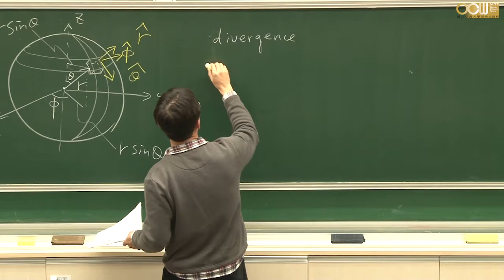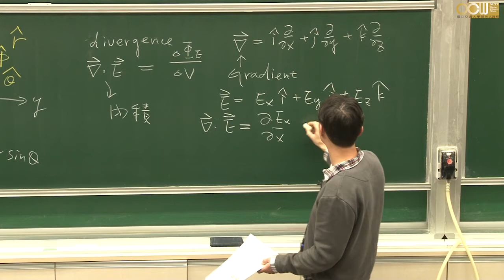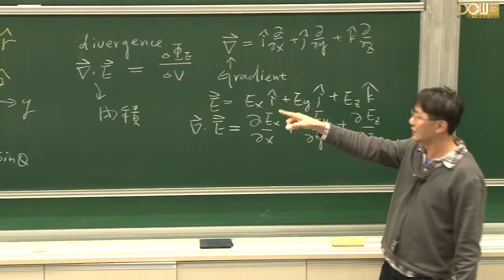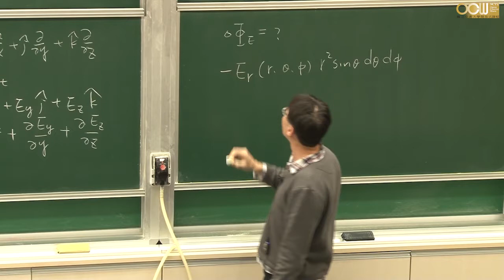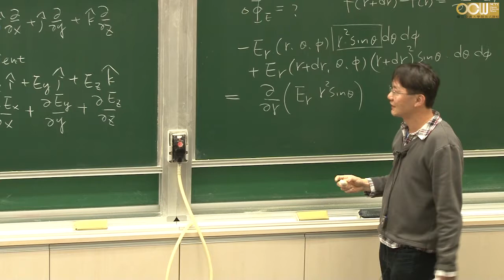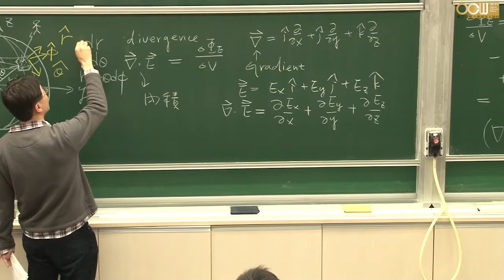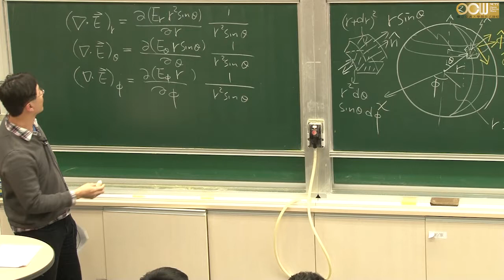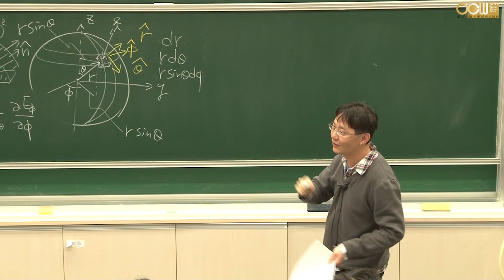Lec15 物理(二) 第三週 電場散度(複習)